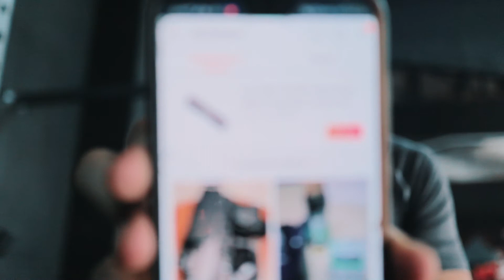BACK TO HEAVY SQUATS | Mini Cut Episode 35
For Online Coaching: Lose Fat/Gain Muscle